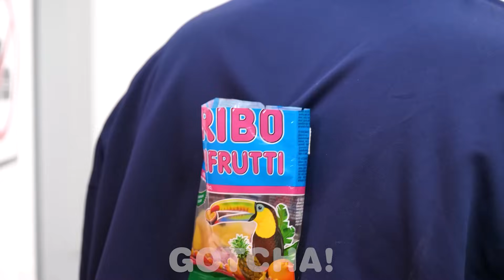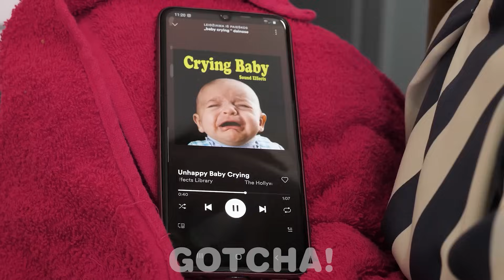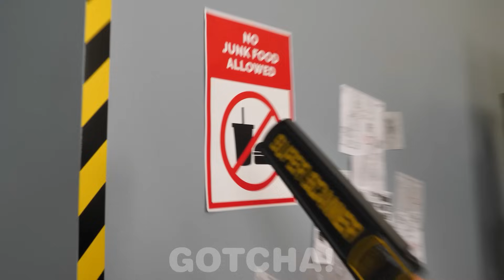Modalități Trăznitede a FurișaMâncarea în Închisoare! Situații Amuzante și Idei DIYde la GOTCHA!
Hei Gotchers! Ați încercat vreodată să strecurațicevape undeva? Ce ziceți de o închisoare? Ei bine, avem vești bune pentru voi. Noul nostru videoclip te învață modalități inteligente de a furișamâncarea în închisoare. Care este cel mai bun mod pe care l-ațigăsit de a strecuragustări? Spune-ne în comentarii!

Dacă ți-a plăcut acest videoclip, s-ar putea să îți placă și "Însărcinată Bogată vs Însărcinată Săracă înÎnchisoare / 7 situații amuzante delaGOTCHA!”

Producătorii și Creatorii nu fac nicio reprezentare sau garanție cu privire la acuratețea, aplicabilitatea sau potrivirii conținutului acestui videoclip. Videoclipul a fost creat în scopuri recreaționale și informaționale. Dacă doriți să puneți în aplicare ideile din acest videoclip, sunteți pe deplin responsabili de acțiunile dvs..

Producătorii și Creatorii acestui videoclip nu vor fi responsabili pentru orice pagube sau pierderi survenite din utilizarea ideilor din acest videoclip.

Toate produsele și numele companiilor afișate în acest videoclip sunt mărci™ sau mărci înregistrate® a deținătorilor lor.